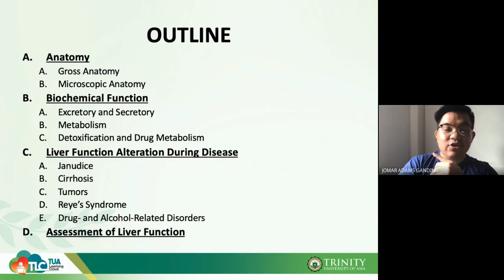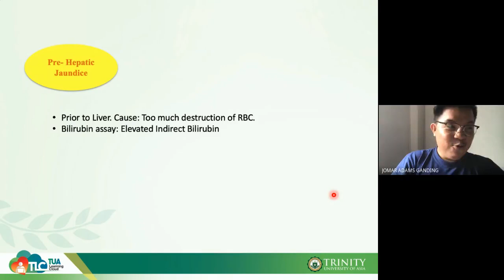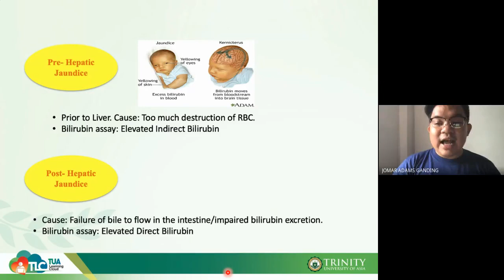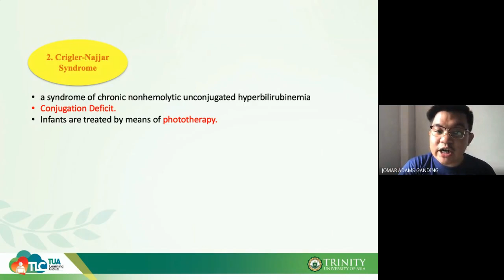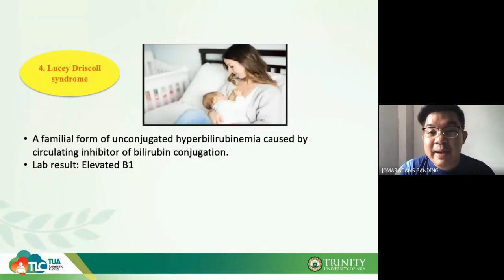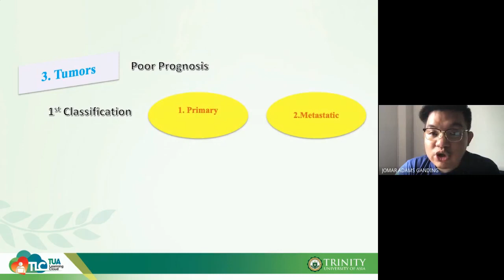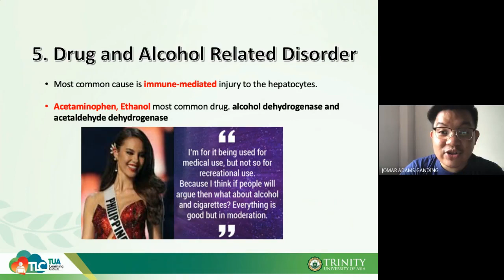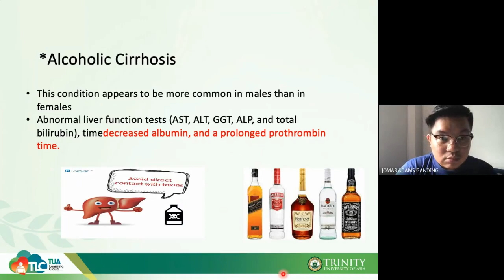11_CCM_111-LIVER FUNCTION PART 2